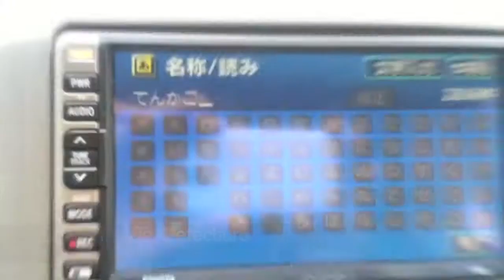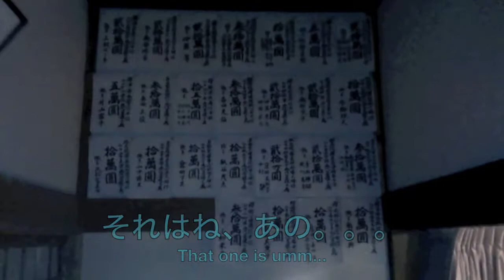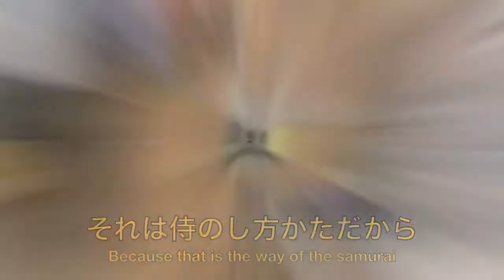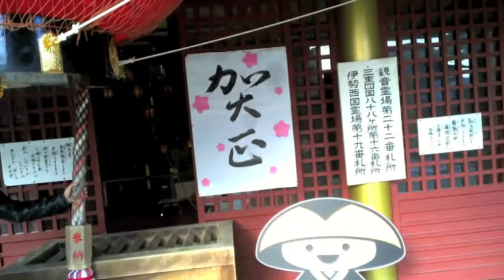JBlog 8 - Shoinji in Mie (正因寺）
On this trip I visited the world famous Shoinji shrine in Mie prefecture. It is run by my friend Haruki and his family. They let us stay in their shrine and gave us traditional Japanese new years food (osechi) and also lots of alcohol and other kinds of Japanese food. They were the best.